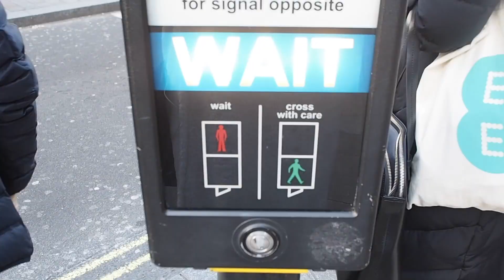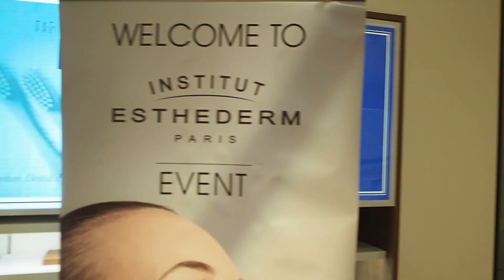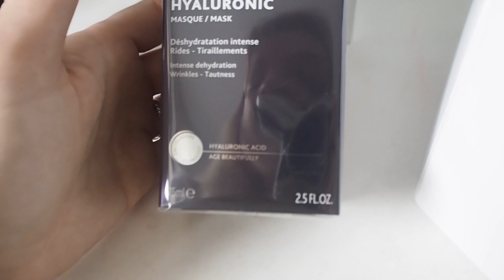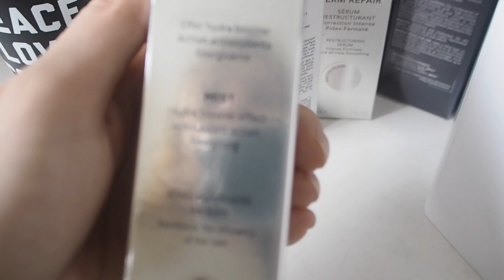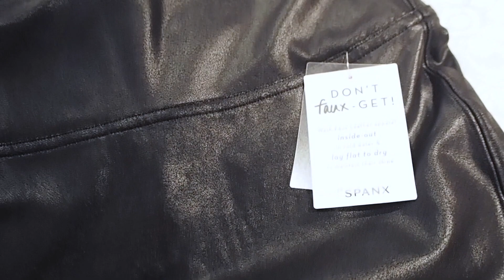2020 EMPTIES & MINI UNBOXING/Eva McMahon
Here is another vlog style video and also wanted to share my first empty products of 2020 and some more unboxing. Yay.